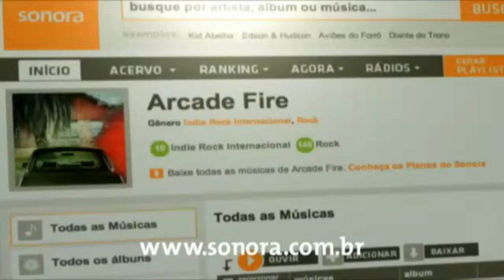Terra Brasil - Comercial Lançamento Sonora - 2011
Sonora foi um portal de serviço de streaming e de download de músicas na internet. O serviço possuía uma versão gratuita e outra paga. O portal adotava o slogan "Música como você sempre quis".

Desenvolvido no Brasil em 2006 pela empresa Terra Networks, o Sonora chegou a deter mais de 40% do mercado de música digital do Brasil, ocasião em que contava com aproximadamente 300 mil assinantes. Em quatro anos, desde seu lançamento em 2006, tornou-se um dos quatro maiores portais no mercado de assinatura de músicas no mundo, concorrendo com a empresa sueca Spotify e com as estadunidenses Napster International e Rhapsody – todas prestadoras de serviços bloqueados para os internautas brasileiros.

O portal possuía um acervo de mais de dois milhões de músicas, nacionais e internacionais, distribuídas por mais de 150 gêneros musicais. O serviço gratuito permitia ao usuário ouvir até 20 horas de música por mês.
O serviço pago permitia ouvir músicas sem limite de tempo e baixar todas as músicas compradas. A loja era vinculada à Associação Brasileira dos Produtores de Discos.